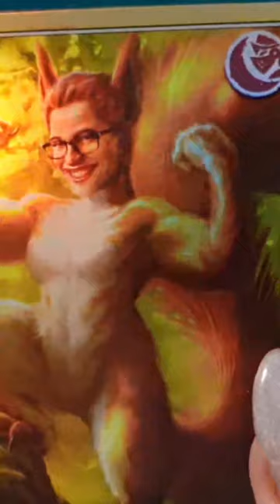SQUIRREL!!! 🐿️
Episode 70 will be live at 10AM MT!